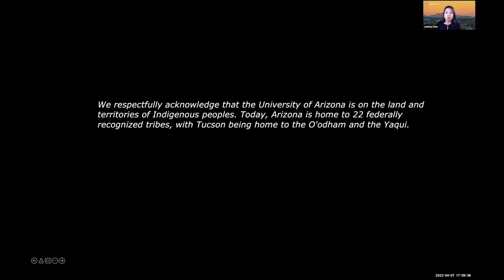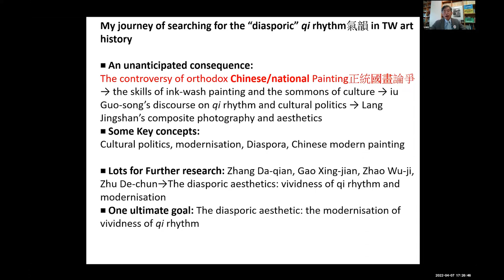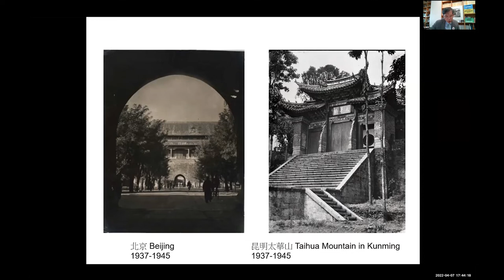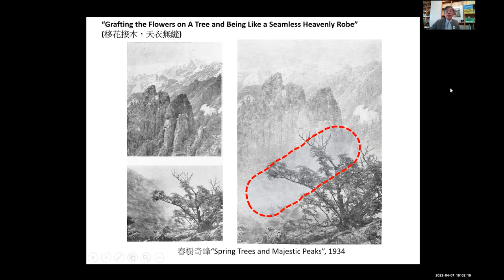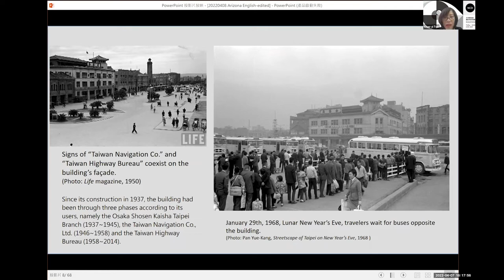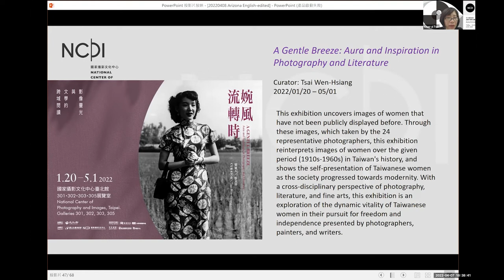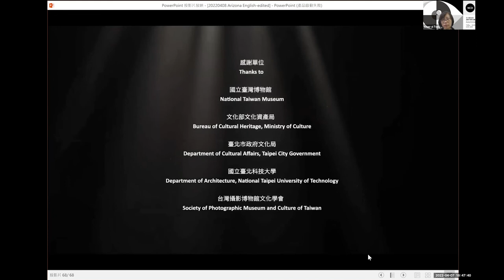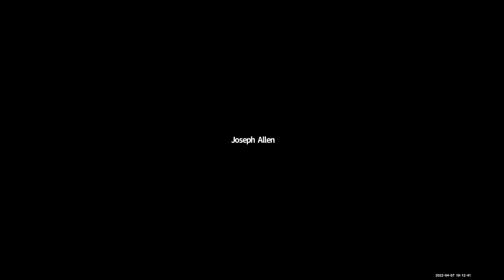Photography and Taiwan: History and Practice (Symposia Day 1)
About the Symposium: The Scottish photographer John Thomson (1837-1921) traveled to Taiwan, taking pictures of the aboriginal people on the island in 1871. He included the photographs of Taiwan and its people in his 1898 book Through China: with a Camera. Thomson’s short stay in Taiwan was facilitated by European imperial advance to China as he had established his own studio in Hong Kong two years before the trip. It is also notable that his book was published three years after the island’s colonization by Japan. From 1895 to 1945, Japanese colonialism structured photographic practices and culture in Taiwan. Visualization of the indigenous people was a part of ethnographic and anthropological studies during the colonial period, while the Han Chinese opened studios in urban centers and went to Japan to learn the technology. The cold war hegemony played a crucial role in the postcolonial Taiwanese society, impacting photographic practices in various ways.

How did the Japanese photographers visualize Taiwan and its people during the colonial period? What have women photographers address in their photographic practices? How did Taiwanese photographers interact with postcolonial and the Cold War social changes through their works? What distinguishes Taiwanese photography from Chinese, and how do the two entities interact with and challenge each other? What colonial legacy has been continued and denounced in Taiwanese photographic scenes? Are there different ways of interpreting prominent photographers, including Deng Nan-Guang and Chang Chao-Tang?

Due to the COVID-19 pandemic, the symposium was held entirely online to accommodate a broader audience in Taiwan, the U.S., and other countries. In addition, due to the time difference between Taiwan and Arizona, the symposium was held for three days with only afternoon panels in Tucson, AZ (morning panels in Taiwan).

The symposium was delivered both in English and Chinese with interpreters.

About Day 1:
Opening Remarks by Colin Blakely
Keynote Speech by Professor Hsin-Tien Liao
Special Session: National Center of Photography and Images, with Chief Curator Chao-yi Tsai